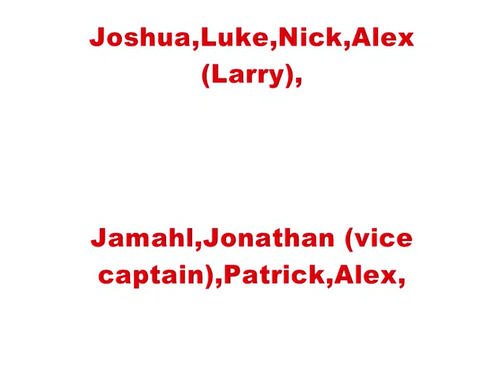Western Zone Rep Squad 2007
football new zealand kids